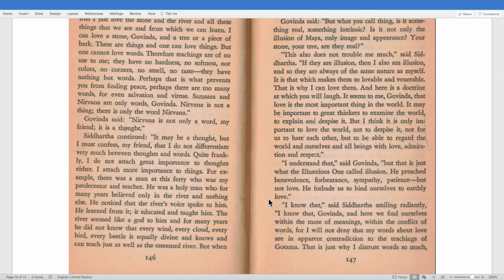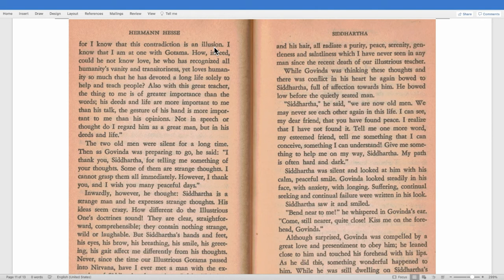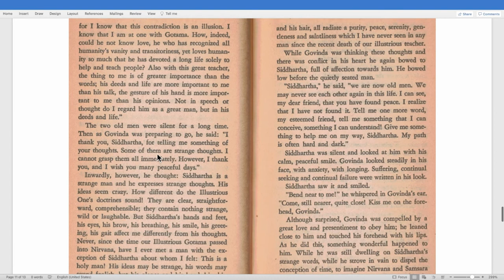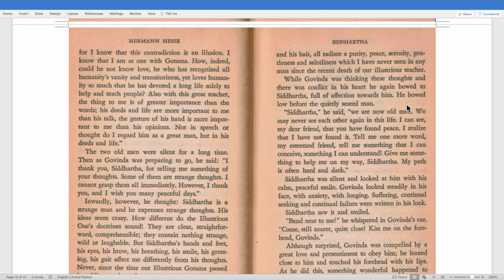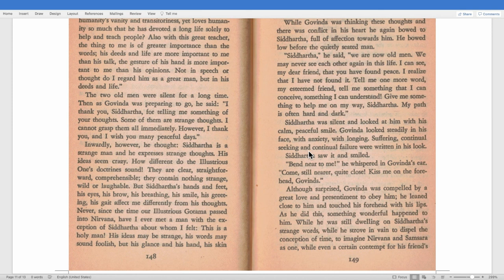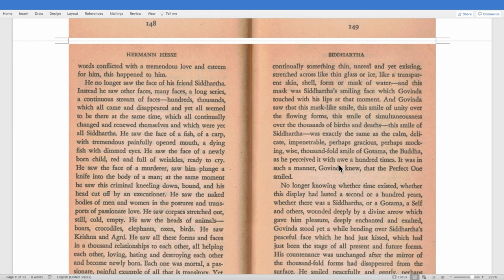Siddhartha- Chapter 12 (final chapter)- video 3 - Siddhartha finishes his teaching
Today continue with Chapter 12, the final chapter.   Siddhartha has been teaching Govinda, and finally asks for a final word from him.  Siddhartha gives him an action to do.

The Book Series is an opportunity for you to expand upon your knowledge of English by learning through English. You will learn to be a better reader and writer and will be challenged to express yourself better in English. Be sure to visit us on Facebook at RJKenglish to have further discussion.